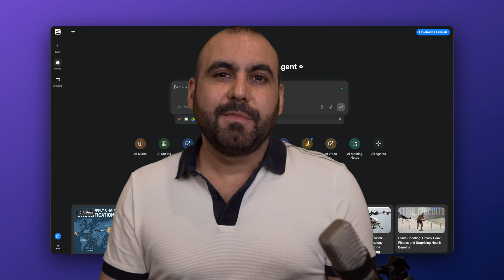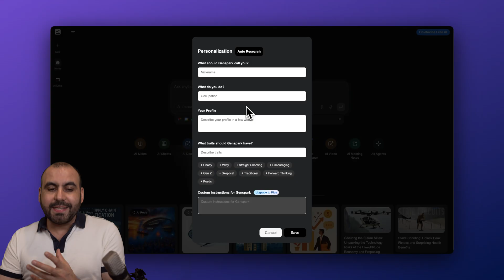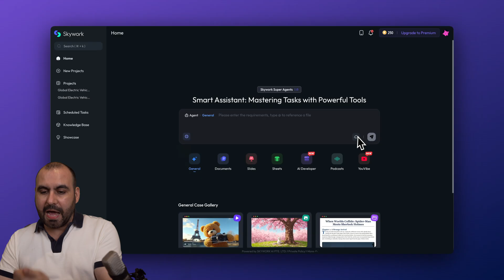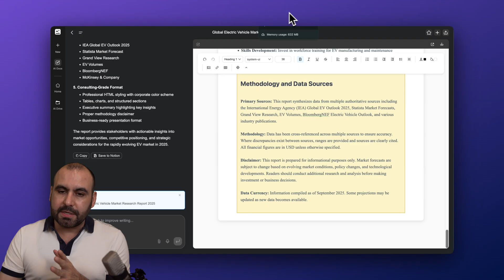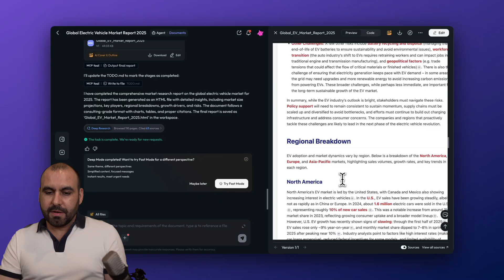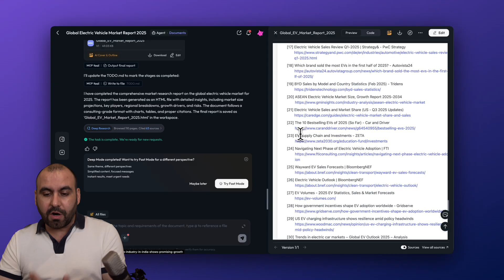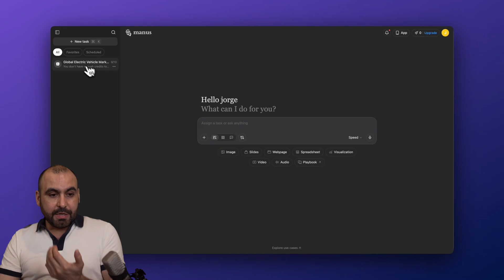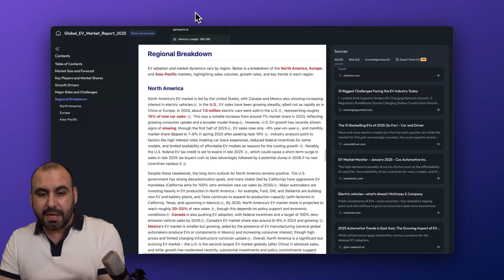Skywork vs. Genespark vs. Manus AI - Comparing Free AI Plans 🚀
GenSpark AI: genspark.ai?via=jorge158

Skywork vs. Genespark vs. Manus AI - which free plan is truly worth your time? 🚀 In this video, I’m breaking down the features, pros, and limitations of these AI tools to help you decide which platform delivers the most value without costing a dime! From generating professional reports to creating AI-driven content like slides, documents, and even coding, I put all three tools to the test with the same prompt. Spoiler alert: only one truly stands out for its impressive capabilities and flexibility on the free plan. 😲

Discover how Skywork excels with comprehensive customization, detailed outputs, and advanced options, while Genespark offers a solid lineup of tools but with some restrictions. And Manus? Let’s just say it’s not winning any awards with its zero-credit free plan. Whether you're into SaaS, SEO optimization, AI-generated imagery, or e-commerce solutions, this comparison has something for everyone!

Check it out and find out which AI tool reigns supreme in the free plan battle. 🚀💡

CHAPTERS:
00:00 - Intro
00:10 - GenSpark Overview
01:23 - GenSpark Output Analysis
03:09 - Skywork Features
04:44 - Skywork Output Review
08:16 - Manus Overview
09:13 - My Top Tool Recommendation